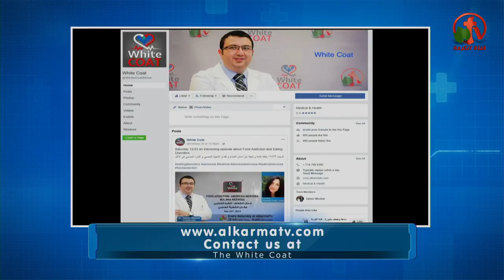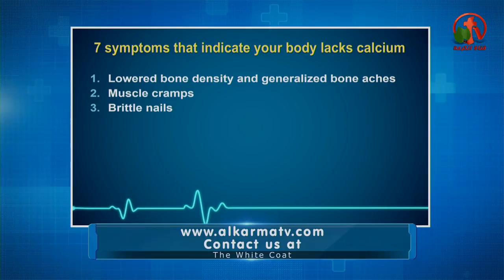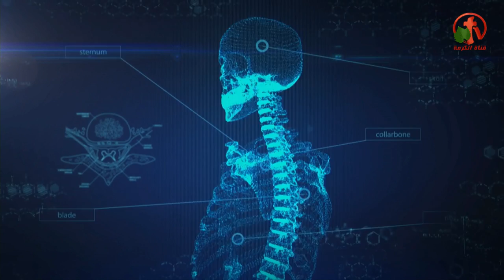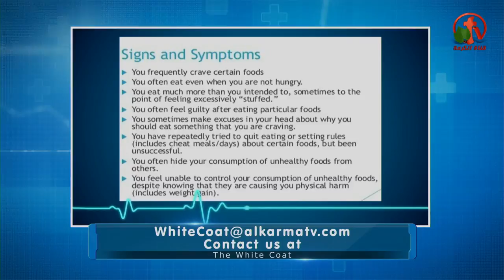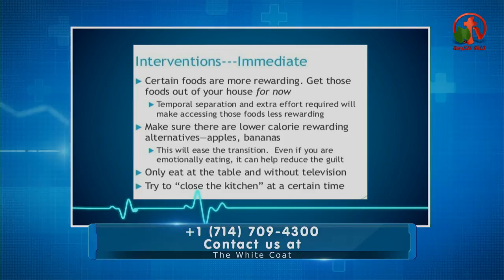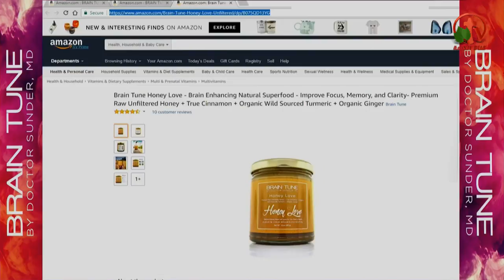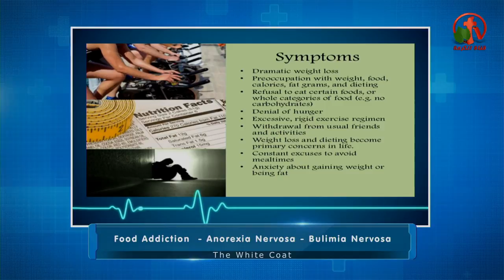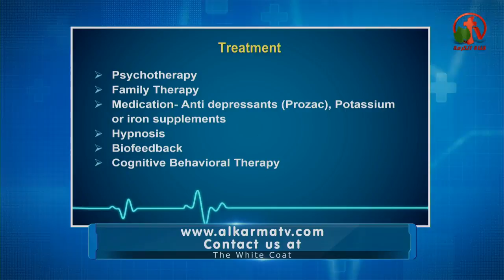Food Addiction&eating disorders- إدمان الطعام وأضطرابات الشهية النفسية-White Coat Alkarma tv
Live show on Alkarma tv channel - Dec. 23, 2017
Guest: Angelina Gripp LCSW
إدمان الطعام - فقدان الشهية العصبي - الشره المرضي العصبي - البالطو الأبيض - قناة الكرمة
بث مباشر علي قناة الكرمة 23 ديسمبر 2017
تقديم: الدكتور تامر ميشيل
ضيفة الحلقة: Angelina Gripp LCSW